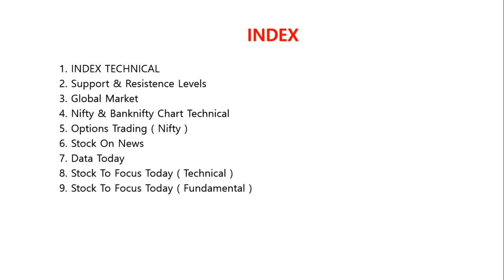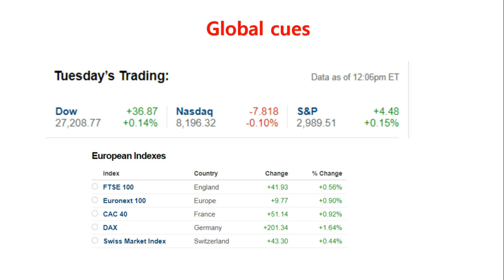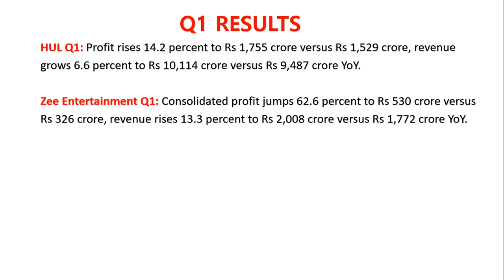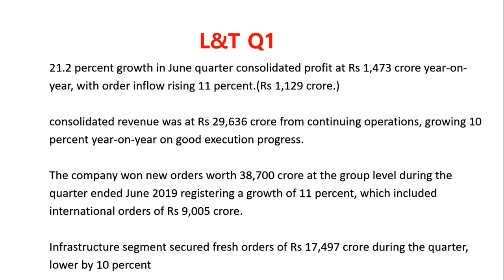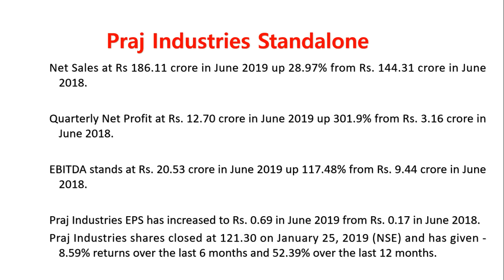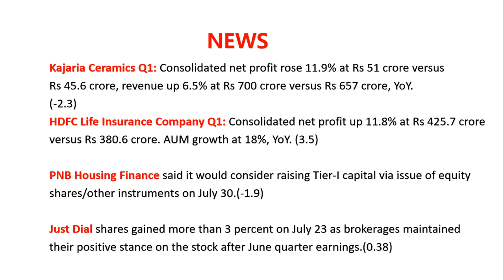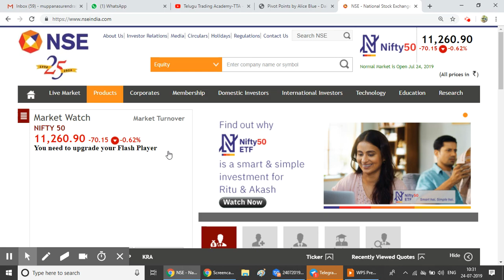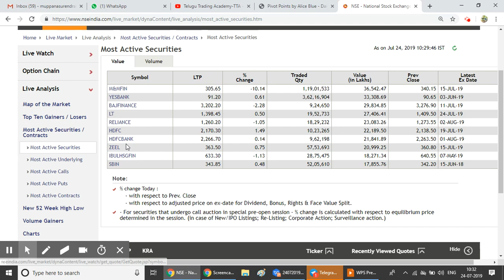STOCK MARKET (24-07-19):Q1 RESULTS||PIVOT POINTS||TECHNICAL OUTLOOK||NIFTY||ACTIVE SECURITIES|TTA